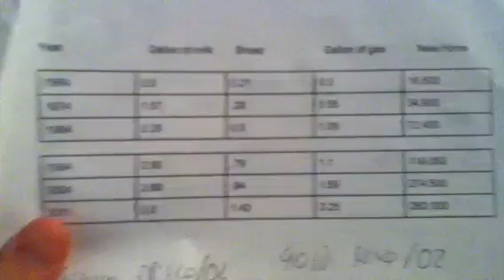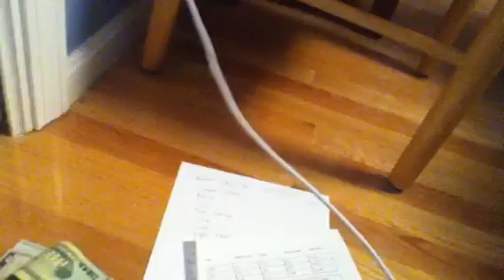SHTF/silver talk part 1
Part 1 of my talk